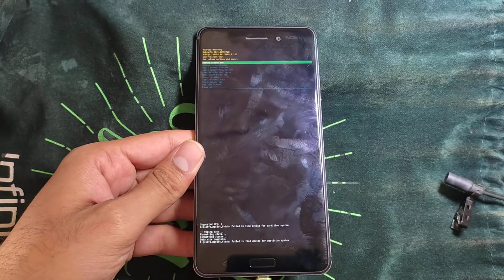Nokia 6 TA-1033 hard Reset/ Remove Pattern lock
nokia 6 hard reset
3
nokia 6 ta 1033 hard reset
3
nokia 1033 hard reset
3
nokia ta 1033 hard reset without pc
nokia 1033 remove pattern lock
nokia ta 1033 pattern unlock